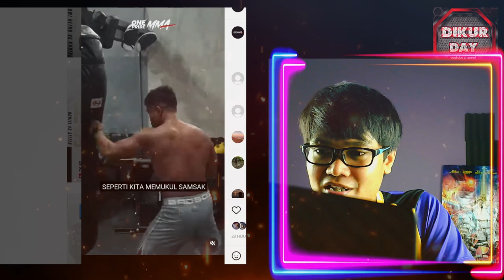JADWAL TERBARU ONEPRIDE MMA FN62 3 SEPTEMBER 2022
fight Night 62👊🏻
Duel perebutan gelar juara dan pertandingan perbaikan peringkat yang tak kalah menarik akan dipersembahkan di oktagon Sabtu mendatang
.Stefer Rahardian @stefer_rahardian akan berhadapan dengan salah satu petarung senior One Pride @danielc_mma . Beri tanggapan kalian!

Raja kelas welter, Windri Patilima @windripatilima yakin bisa mempertahankan sabuk juara miliknya
.Raja kelas welter, Windri Patilima akan membuat Iman Lesmana kesusahan saat bertanding di One Pride MMA, Fight Night 62, Sabtu, 3 September 2022.

Windri Patilima menyoroti soal kemenangan Iman Lesmana pada laga sebelumnya.

Iman Lesmana dinilai Windri Patilima kerap bertemu dengan lawan yang mudah, sehingga tidak kesulitan untuk menang cepat.

Petarung dari camp BFC Bandung, Iman Lesmana mengaku bersiap untuk merebut sabuk juara kelas welter dari tangan Windri Patilima.

Bahkan, Iman Lesmana sangat percaya diri bisa menghabisi Windri Patilima dalam duel title fight kelas welterweight (77,1kg).

One Pride MMA Fight Night 62 akan berlangsung di Tennis Indoor Senayan, Jakarta, Sabtu 3 September 2022.

[FN62 | Sabtu, 3 September 2022 jam 22.00 WIB | Live di ANTV + YouTube One Pride MMA]